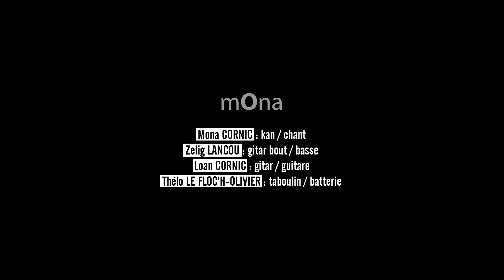Les matins (Angèle) - cover mOna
Reprise de la chanson "Les matins" d'Angèle par le groupe mOna. Avec Mona Cornic au chant, Zélig Lancou à la basse, Thélo Le Floch-Olivier à la batterie et Loan Cornic à la guitare. Jeune groupe du Trégor / Côtes d'Armor / Bretagne.